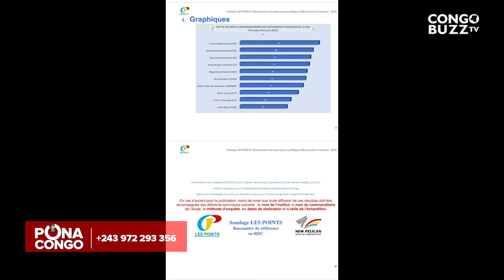FATSHI ORGANISER LUTTE ACHARNÉE POUR LE PERCHOIR ENTRE KAMERHE, MBOSO ET BAHATI